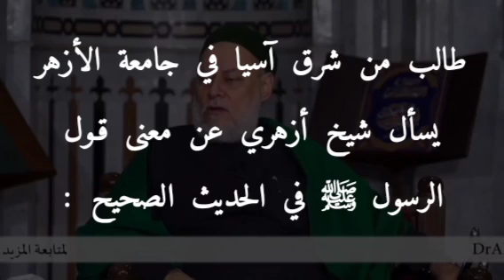الـرد على ( صوفي ) في [ حكم بِناء المساجد على القبور وقصد العبادة عندها ] | العلامة عبد الرزاق البدر